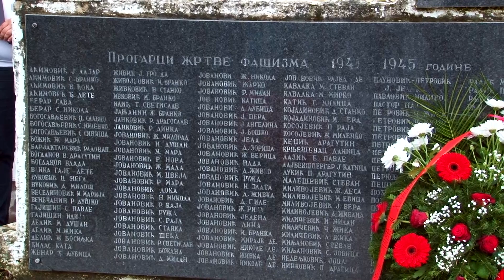Surčin: Počast stradalim meštanima Progara